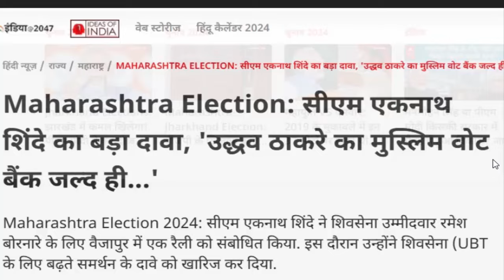उद्धव ठाकरे का खेल ख़तम महाराष्ट्र से आई बड़ी खबर, देखके चौंक जायेंगे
उद्धव ठाकरे का खेल ख़तम महाराष्ट्र से आई बड़ी खबर, देखके चौंक जायेंगे, uddhavthackeray bjp maharashtra ...

In the election battle of Maharashtra, sharp attacks are being made between the leaders on each other. In this sequence, State Chief Minister and Shiv Sena chief Eknath Shinde has targeted Uddhav Thackeray on Monday. He sarcastically said that 'Mashal', the election symbol of Shiv Sena (UBT), is setting houses on fire. He also mentioned the Muslim vote bank, and claimed that the Muslim vote bank growing in his favor would soon disintegrate.